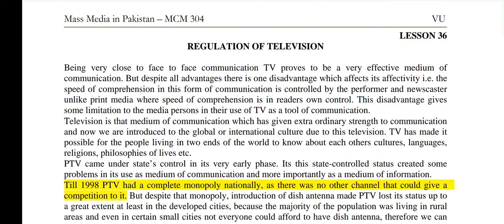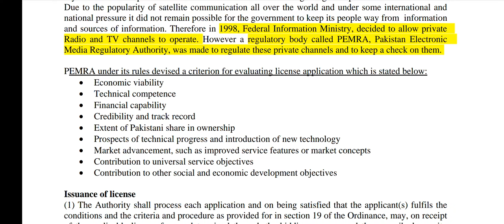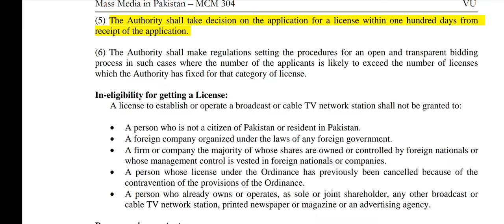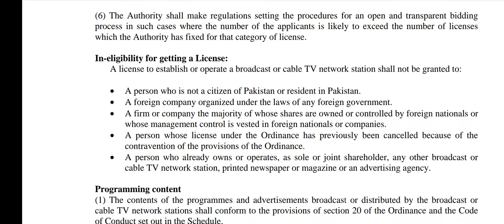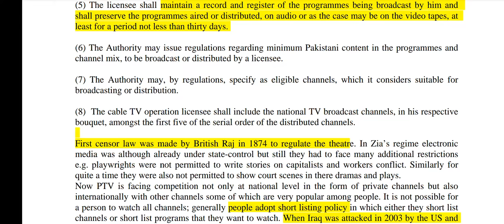MCM 304 || Lecture 36 || Regulation of Television | Mass Media In Pakistan Short Lecture VU Lectures